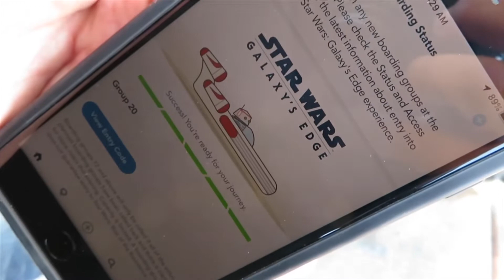Disneyland Rise of the Resistance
Walk through and ride Disneyland’s Rise of the Resistance